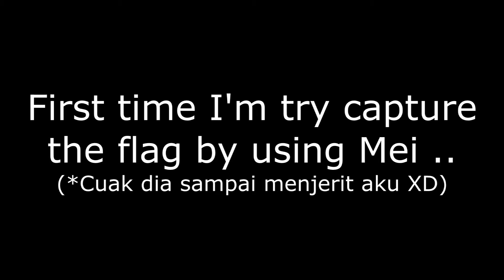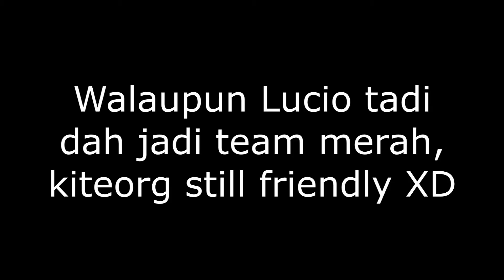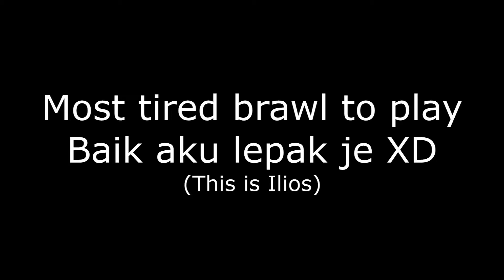Mei's Rooster Flag | High Noon Defending! [Overwatch Fun Moments]